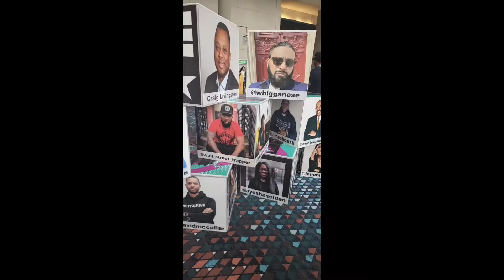Investfest 2022 Review | EYL | Was it worth it?.....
Hey yal! Did you attend Investfest hosted by @EarnYourLeisure ?

Have you heard of it?

Share your comments down below!